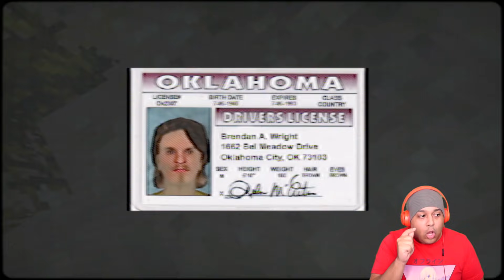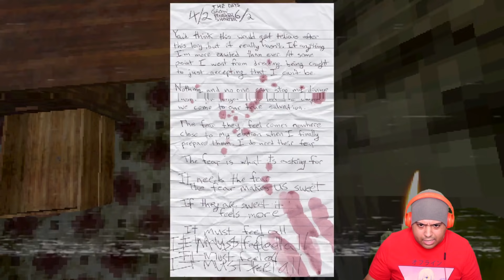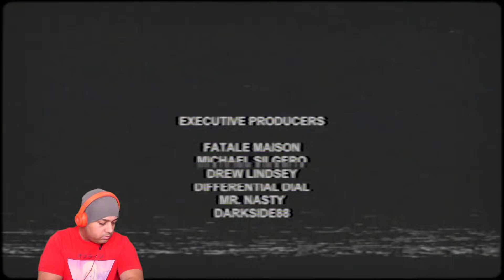MY HEART... MY ANXIETY.... R.I.P. X_X [STAY OUT OF THE HOUSE]